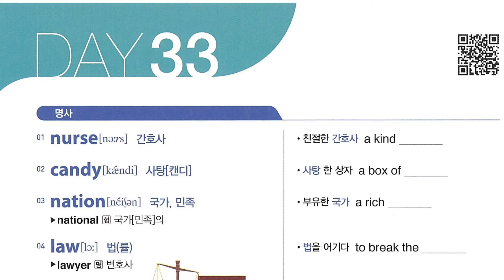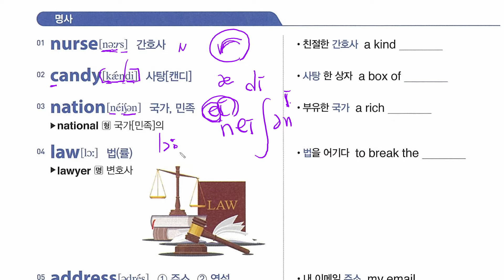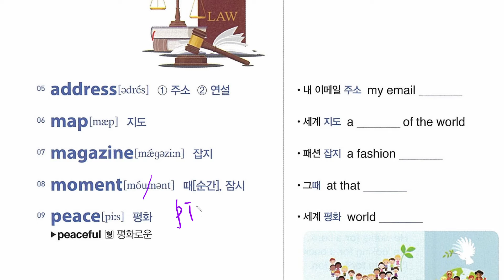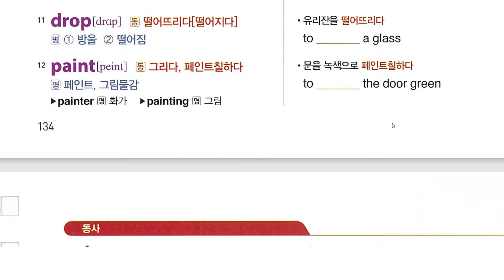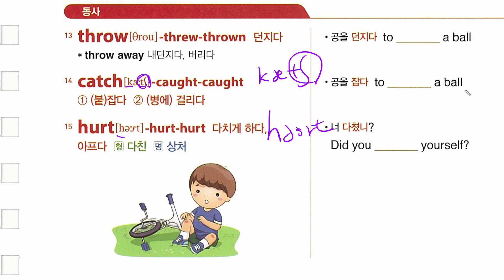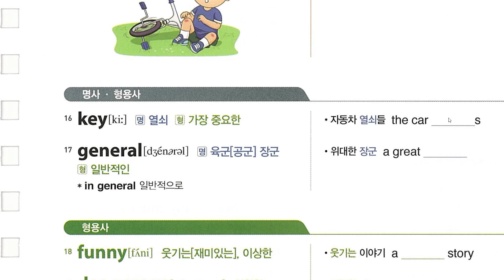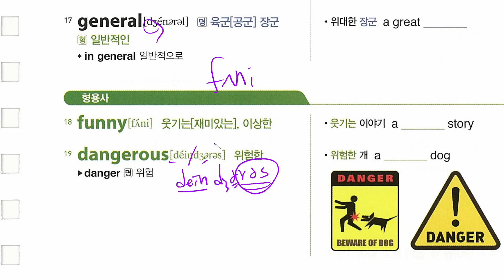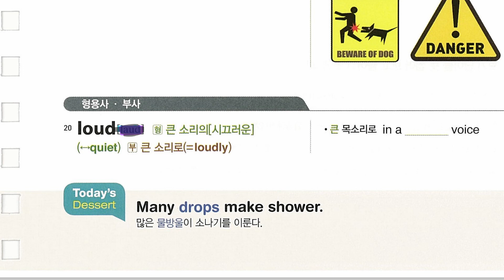뜯어먹는 중학 기본 영단어 33일차